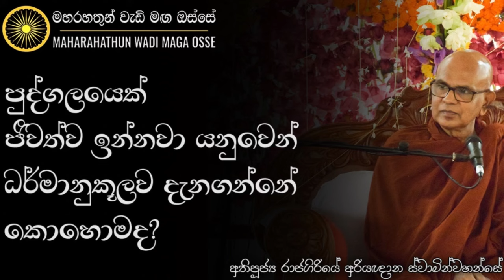නිරෝධ සමාපත්තිය කියන්නේ මොකක්ද? | Ven. Raajagiriye Ariyagnana Thero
තෙරුවන් සරණයි!